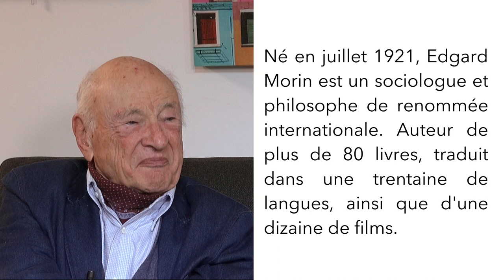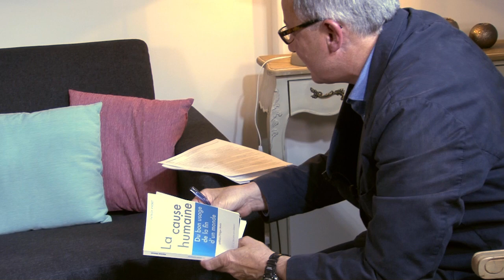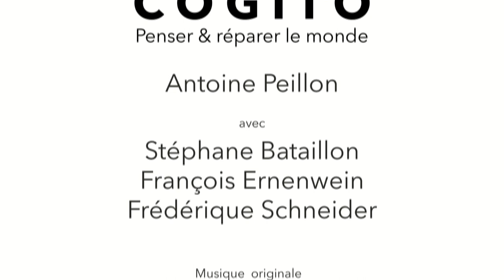EDGAR MORIN - Vouloir un monde meilleur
Cinquante-deux minutes en compagnie d’Edgar Morin, né en juillet 1921, sociologue et philosophe de renommée internationale, auteur d’une œuvre publiée dans quarante-deux pays, comprenant près de quatre-vingts livres et une dizaine de films. Il offre, dans cet entretien, sa vision ultime sur l’état du monde, la Résistance, la poésie de la vie, la raison, le mystère..., mais aussi sur la nécessité vitale de s'opposer à toutes les barbaries. Résistant de 1942 jusqu’à la Libération, il n’a jamais cessé d’intervenir dans la vie publique, afin de défendre une "politique de civilisation" universelle.

Entretien : Antoine Peillon, pour COGITO.TV Paris, juin 2015)

"Enfin, nous savons que l’approfondissement des crises ou l’approche bien visible des catastrophes peuvent susciter prises de conscience et prises de décisions salvatrices. De Tchernobyl à la vache folle, nous ne sommes qu’au début des catastrophes dont tôt ou tard on découvrira les causes et origines civilisationnelles. La politique de civilisation deviendra alors - clairement - la seule issue."
Edgar Morin, "Pour une politique de civilisation", Arléa, 1997